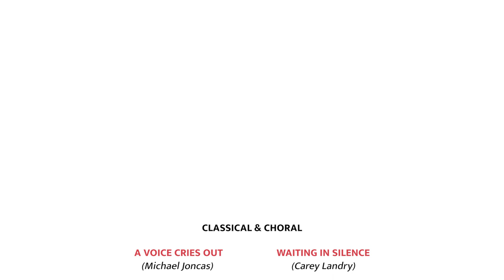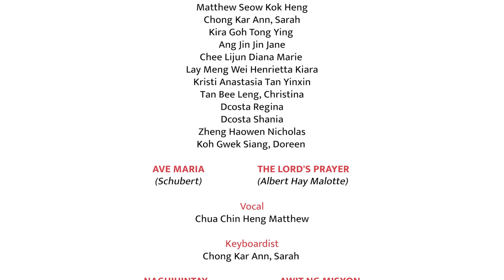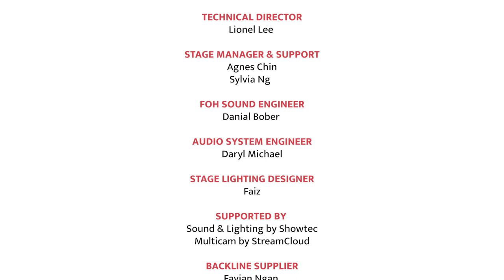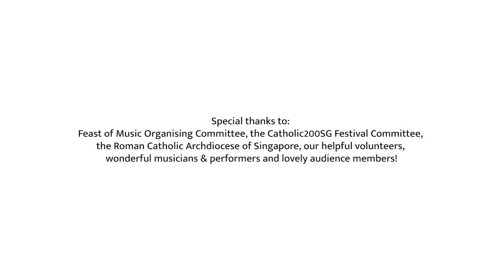Feast of Music 3: Classical & Choral Evening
The Feast of Music was a call to the Catholic community for musical talent to perform at the Catholic200SG Festival. 60 submissions were received, of which 45 per cent consisted of original compositions and 55 per cent were covers. This performance features soloists and choirs selected from the community call, presenting Advent music.

This praise and worship performance is one of the over 100 events and activities organised during the Catholic200SG Festival from 4 to 11 December 2021. Catholic200SG is a year-long celebration of the 200th anniversary of the Catholic Church in Singapore.